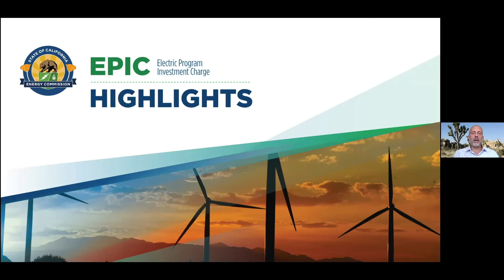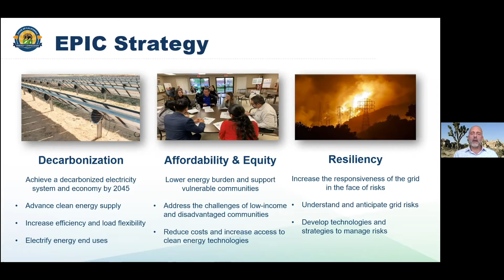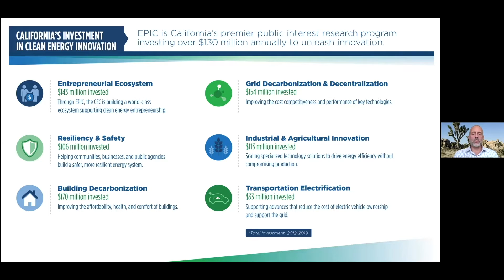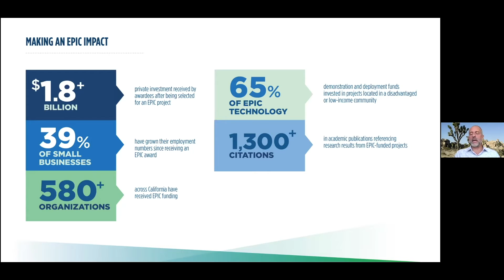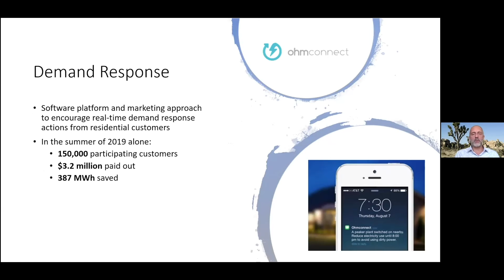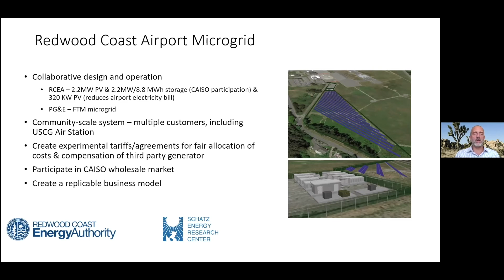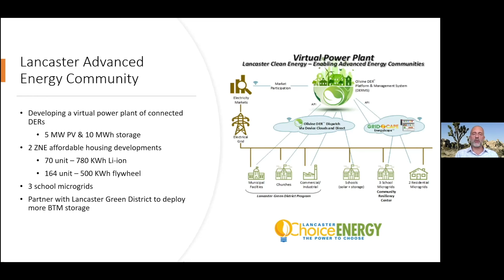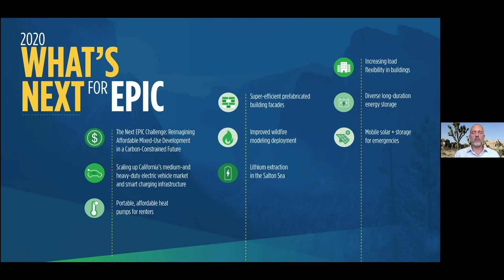Towards a Zero-Carbon Electric Grid - David Erne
David Erne leads smart grid research for the California Energy Commission’s Energy Research and Development Division. In this role, he manages a portfolio of research initiatives to improve electric system reliability and resilience for customers. [Show ID: 36797]